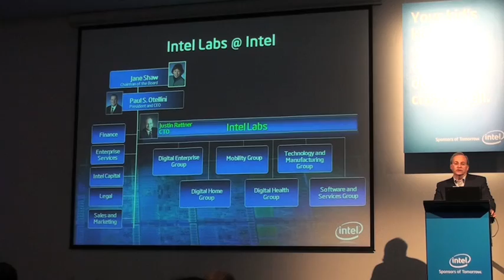Neues Quake Wars Raytraced - Vorstellung bei Research at Intel 2009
Die Neuerungen bei Quake Wars Ray Traced stellte der deutsche Entwickler Daniel Pohl bei Research @ Intel vor. Das Video zeigt drei neue Effekte bei Raytracing und einen Monitor mit integrierter 3D-Darstellung.